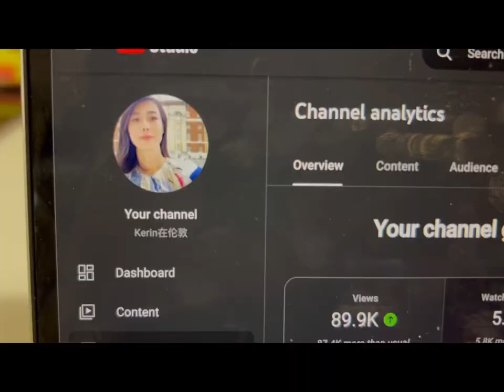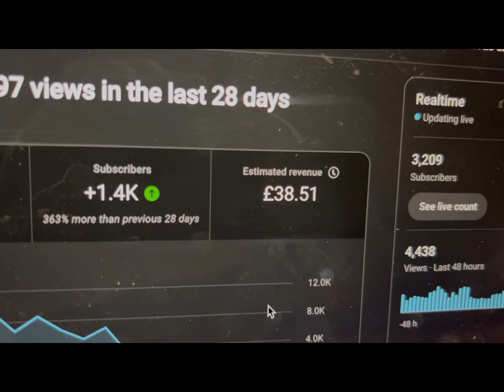Finally monetised on youtube.How much I made in a week?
My Chinese Youtube is Finally monetised.How much I made in a week?
Follow me on Kerin在伦敦，if you want to learn some Chinese.